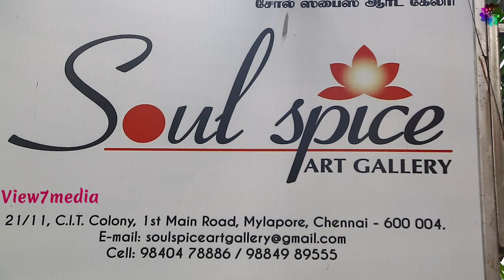Soul Spice Art Gallery | Art Ocean A Group Art Exhibition | Chennai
Soul Spice Art Gallery Art Ocean A Group Art Exhibition at Mylapore on 2-9-18